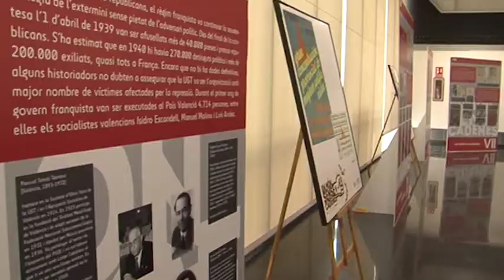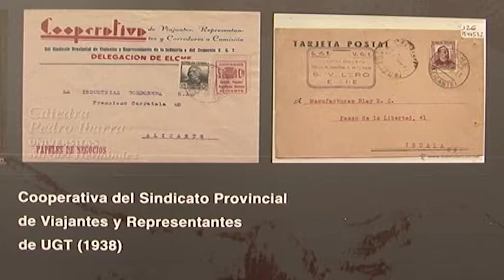X edición de los Guardons de UGT PV. Elche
El 10 de octubre ha tenido lugar en la ciudad de Elche la X edición de los Guardons de UGT-PV, un acto en el que se reconoce a aquellas personas y organizaciones que contribuyen a lograr una sociedad más justa y se pone en valor méritos individuales y colectivos en defensa de unos valores compartidos por UGT.
El acto fue inaugurado por Ismael Senent, secretario intercomarcal de UGT en la Muntanya-Vinalopó-Vega Baja y por el alcalde de la ciudad Carlos González, quien destacó que los aniversarios significan solera y compromiso continuado en la defensa de los derechos de los más débiles, así como la valiosa aportación de UGT al progreso colectivo. En la apertura también participó la secretaria confederal de UGT, Amparo Burgueño.

Las menciones de esta X edición, una escultura de unas manos que representan el acuerdo del artista alicantino Josep Díaz Azorín, fueron otorgadas a Javier Cabo en la categoría individual y a la Federació de Dones Progressistes del País Valencià en la modalidad colectiva. Javier Cabo, quien recibió la mención de manos de Oscar Llopis (ex secretario general de l’Alacantí UGT-PV), fue secretario general de UGT Alicante y un incasable defensor de los derechos laborales y sociales. Por su parte, Isabel López, secretaria de política social de UGT-PV, hizo entrega del galardón a Julia Sevilla y Amparo de la Encarnación, quienes lo recibieron en nombre de la Federació de Dones Progressistes del País Valencià, concedido por su trabajo en la defensa de la igualdad y la equidad de género, especialmente en un momento en el que es urgente acabar con la violencia de género y la brecha salarial.

La clausura corrió a cargo del secretario general de UGT PV, Ismael Sáez, que señaló la necesidad de una alternativa europea, un proyecto con identidad socialista para los trabajadores europeos, que ofrezca respuestas a la ciudadanía y contrarreste los mensajes populistas de la derecha que hace que rebroten fantasmas del pasado de cortes fascistas.

Para finalizar, el vicesecretario general y de recursos de UGT PV, Guillermo Martí, inauguró la exposición "Un món sense cadenes. València capital de la República" para conmemorar una época de transformación social en la que el movimiento ugetista tuvo un gran protagonismo, y que estará visitable hasta el próximo 18 de octubre en el Centro de Congresos de Elche.